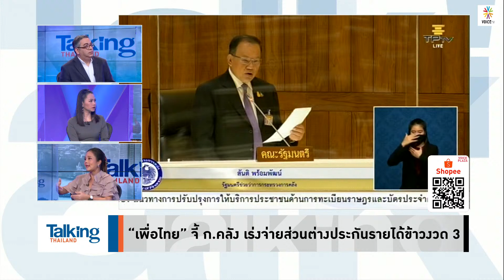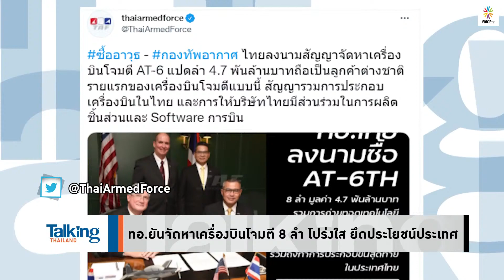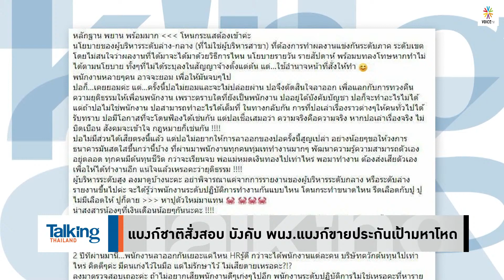Talking Thailand - ถังแตก? คลังรีบเกลี่ยเงบฯ ส่วนอื่นมาจ่ายประกันรายได้ชาวนา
-  พร้อมวิ่งแทน! ทร.ดัดแปลงรถเพื่อขนส่งสินค้าแทนรถบรรทุก
- ฝ่ายค้านแนะ “ประยุทธ์” ใช้ปัญญาแก้ปัญหาน้ำมันแพง
-  รบ.โต้ปมใช้รถทหารช่วยขนส่งแค่แผนสำรอง คนติอย่าใจแคบ
- รองนายกฯ ศก.ชี้ต่างชาติสนใจลงทุนเพิ่ม–หวังปชช.ฉลองปีใหม่
- “เพื่อไทย” จี้ ก.คลัง เร่งจ่ายส่วนต่างประกันรายได้ข้าวงวด 3
- ทอ.ยันจัดหาเครื่องบินโจมตี 8 ลำ โปร่งใส ยึดประโยชน์ประเทศ
- “ประยุทธ์” ขอ “พอเถอะเรื่องการเมือง” โวนักธุรกิจสหรัฐฯ ชม
-  โฆษกรัฐบาล ออกโรงป้อง ‘บิ๊กตู่’ สื่อสารอังกฤษได้ปร๋อ
- แบงก์ชาติสั่งสอบ บังคับ พนง.แบงก์ขายประกันเป้ามหาโหด
- จี้ นายกฯ สอบปมผู้ชุมนุมถูกยิงกระสุนจริงม็อบ 14 พ.ย.
- ‘บิ๊กช้าง’ แจงกระทู้สดปมม็อบ14พ.ย.-ยันทำตามขั้นตอน
- ศาลนัดไต่สวนถอนประกัน “เเอมมี่-รุ้ง-ไมค์” ร่วมม็อบปักหมุด
- ศาลนัดส่งตัดสินคดีม็อบ 5 แยกลาดพร้าวซ้อมต้านรัฐประหาร
- “บิ๊กป้อม” อยากลอยความขัดแย้งไปกับกระทง
- ภาคีสีรุ้งเพื่อสมรสเท่าเทียม เตรียมม็อบ 28 พ.ย.นี้
- ก้าวไกลเดินหน้าแก้กฎหมายสมรสเท่าเทียม
- “วิษณุ” เร่งปรับปรุง ร่าง พ.ร.บ.คู่ชีวิต เสนอเข้าสภา
- “วิษณุ” แนะ อยากแก้ รธน. ต้องเรียนรู้ ทำอย่างไรให้ผ่าน
- เพื่อไทยเล็งขอประชามติ เสนอแก้ รธน.ทั้งฉบับ
-  “ดอน” เผยไปเมียนมา บริจาคของ-พูดคุยเรื่องทวิภาคี